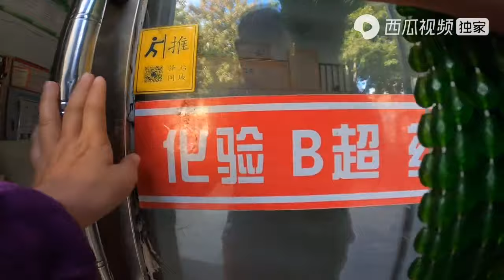总算到了大一点的城市，给狗狗办了证以后跟我一起去流浪